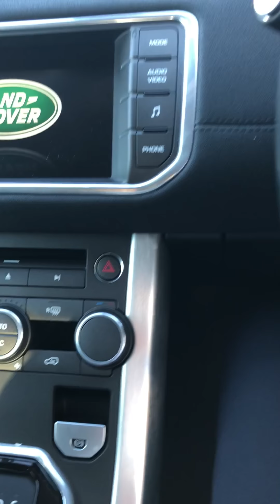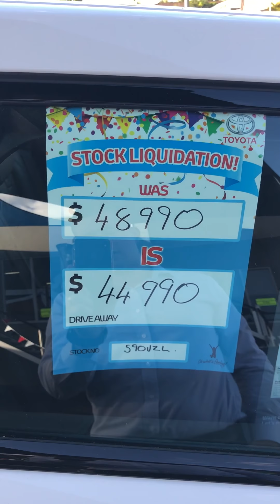Evoque for Amelia